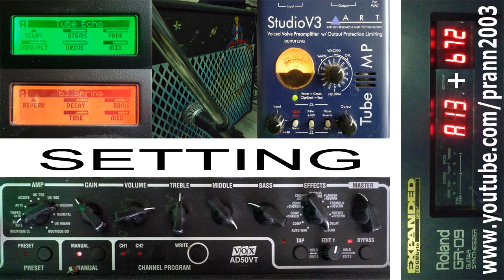Wonderous Stories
Playing Yes 's "Wonderous Stories"
from "Going For The One" Album.
Collaboration work with Tim from USA
(HD Widescreen Picture/ Stereo Audio)

Tim's Part :
Microphone : AKG c 2000 b (for Vocal + Guitar)
12 Strings Acoustic Guitar : Breedlove AJ25-sr12
Audio & Video Recording with Sony handy cam

Prann's Part :
Vocal Microphone : Sure SM58

Guitar : Gibson ES-175
EFX : Line6 M13 Stompbox Modeler
Amp : VOX AD50VT
Mic : Sure SM58
Pre : Art StudioV3 TubeMP

Wireless : Samson CR77 with AG1

Guitar (Keyboard Line) : Line6 Variax 500 with Roland GK-2A
& Roland GR09 Guitar Synthesizer
(Use Variax to play sound from GR09 only)

Bass : Line6 Variax Bass 700
(model : Clang)
Bass Amp : Warwick Take 12.1

Audio Interface : M-Audio Firewire 410 (not sound from the camera)
Camera : Panasonic Lumix FX 36

Tim : 12 Stings Acoustic Guitar, Vocal
Nantapol : Guitar, Guitar Synthesizer, Bass & all chorus